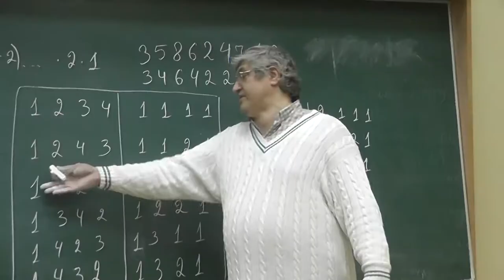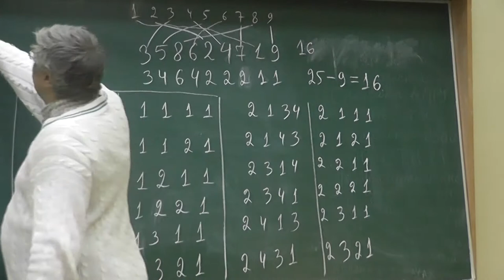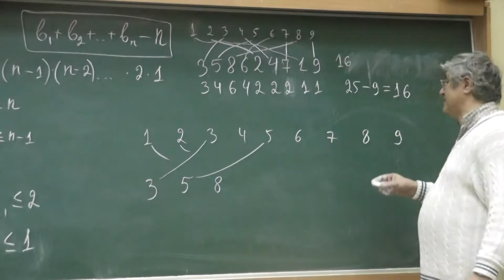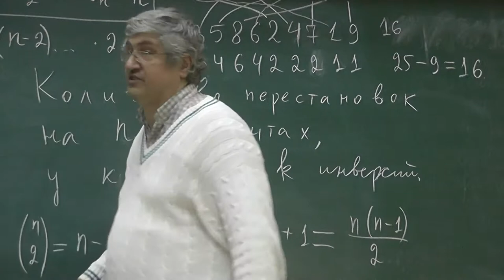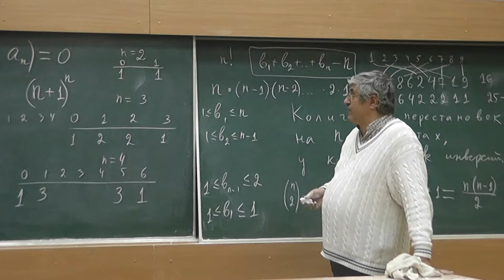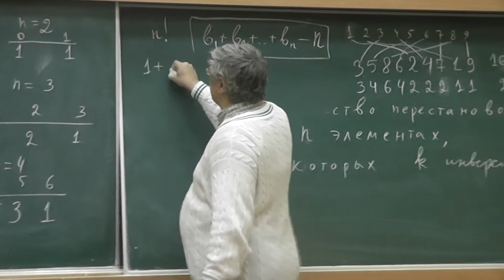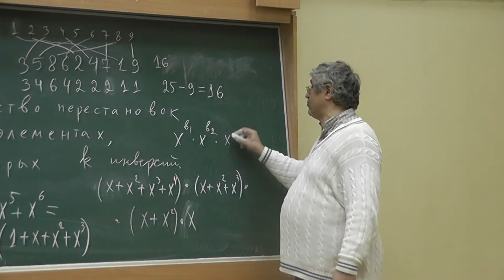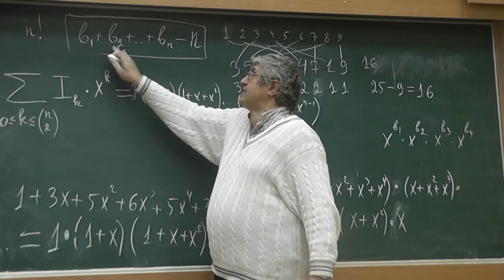4 Количество инверсий в перестановке. Производящая функция